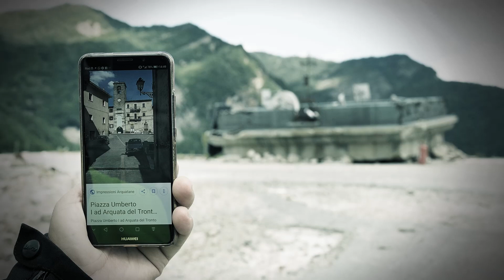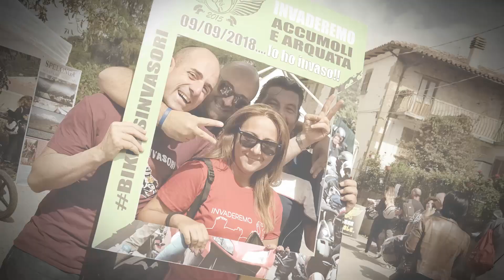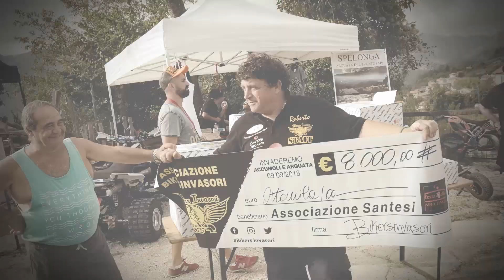INVADEREMO ACCUMOLI ARQUATA 09/09/2018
Video Ufficiale Firmato Bikers Invasori
Terzo evento stagione 2018